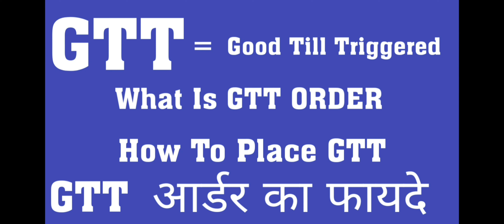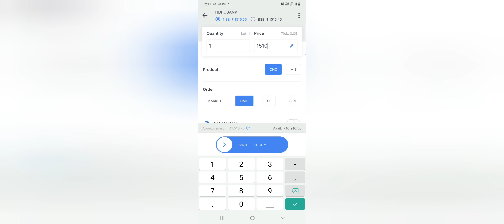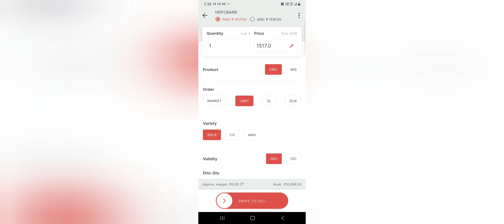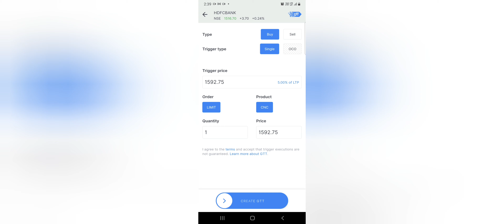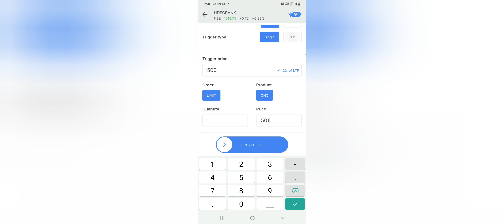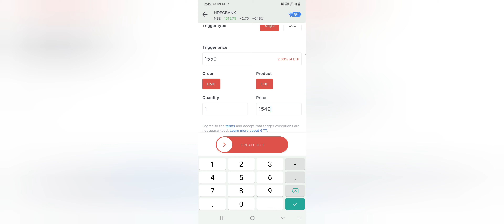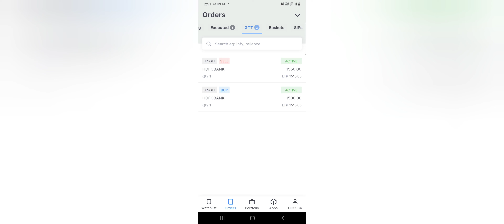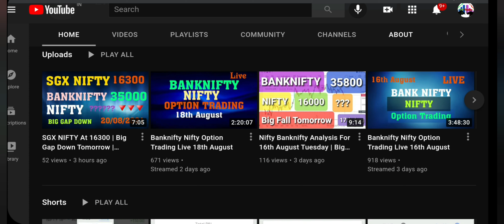GTT Order Kaise Kare Kite Mai | How To Place GTT Order in Zerodha Kite App | Full Details in Hindi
GTT Order in Zerodha | How To Place GTT Order in Zerodha Kite App | Full Details in Hindi
GTT Ordee for beginners

Open Dmat Account By This link And I'll Give You Free Calls For 3 Months

You can join my free telegram channel
(Evil Trader)

Evil Trader

This video is made for educational and knowledge purposes . Before taking any decisions please consult with your financial advisor. This channel wouldn't be responsible for any kind of financial gain or loss. I'm not SEBI Registered.
The information on this channel is for personal use. Investing involves a great deal of risk, including the loss of all or a portion of your investment . Nothing contained herein should be construed as a warranty of investment results. All risks, losses and costs associated with investing, including total loss of principal, are your responsibility.